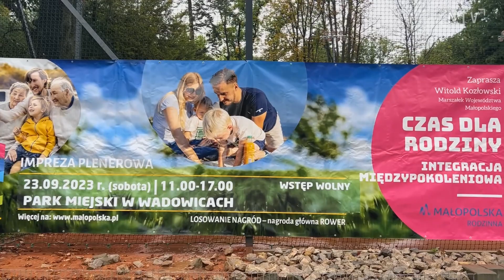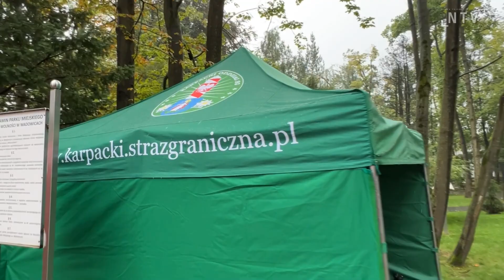Deszcz nie przeszkodził w dobrej zabawie na pikniku rodzinnym w Wadowicach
To był już ostatni piknik Czas dla Rodziny Integracja Międzypokoleniowa. Piknik odbył się w sobotę 23 września w Parku Miejskim w Wadowicach. Choć pogoda nie dopisała i przez cały czas padał deszcz,  nie przeszkodziło to jednak w dobrej zabawie. Uczestników powitała Orkiestra Dęta działająca przy OSP w Roczynach. Później odbył się występ artystyczny uczniów ze Szkoły Muzycznej Yamaha oraz występ Łucji Baci uczennicy Szkoły Podstawowej Stowarzyszenia Przyjaciół Szkół Katolickich ze Stanisławia Górnego. Uczniowie z tej szkoły przygotowali także przedstawienie o tym, jak ważne jest noszenie odblasków i zachowanie bezpieczeństwa na drodze.  Duże zainteresowanie wzbudził również pokaz musztry wojskowej w wykonaniu uczniów z Centrum Kształcenia Zawodowego i Ustawicznego nr 2 w Wadowicach oraz z Centrum Kształcenia Zawodowego i Ustawicznego w Kalwarii Zebrzydowskiej. Na scenie wystąpił  także zespołu Ale Babki z WUTW działającego przy Wadowickim Centrum Kultury.  Ze spektaklem Cenne Rady wystąpił Teatrzyk Kukiełkowy Bajka, odbyły się także niecodzienne, interaktywne warsztaty bębniarskie.

Na wszystkich uczestników pikniku czekały pyszne, regionalne  potrawy przygotowane przez lokalne Koła Gospodyń Wiejskich a uczniowie  CKZiU Nr 1 w Wadowicach zaprezentowali  pokaz kuchni molekularnej. Swoje stoisko miała także  Pedagogiczna Biblioteka Wojewódzka w Nowym Sączu oraz Starostwo Powiatowe w Wadowicach, gdzie na wszystkich czekały zajęcia z ekodoradcą – warsztaty i konkursy z ciekawymi nagrodami.

Karpacki Oddział Straży Granicznej zaprezentował sprzęt, którego używają pogranicznicy podczas służy na lotnisku w Balicach. Pogranicznikom towarzyszył także pies, który wzbudzał ogromne zainteresowanie i sympatię. Powiatowa Państwowa Straż Pożarna w Wadowicach przygotowała pokazyratownictwa oraz zaprezentował zadymiony namiot. Przedstawiciele Małopolskiego Ośrodka Ruchu Drogowego w Krakowie oraz Małopolskiej Wojewódzkiej Rady Bezpieczeństwa Ruchu Drogowego przeprowadzili zajęcia z zakresu bezpieczeństwa w ruchu drogowym. Były także rodzinne warsztaty tkackie, stoisko Wadowickiego Klubu Seniora, organizacji pozarządowych oraz  stoiska rękodzielnicze, gdzie prezentowane były poduszki z gryki i wyroby z mchu chrobotka. Przez cały czas prowadzone były  animacje dla dzieci oraz bezpłatne zabawy z fotobudką.

Na scenie odbyło się także losowanie nagród, w tym nagrody głównej czyli roweru.

Zorganizowany w  Wadowicach piknik „Czas dla rodziny - integracja międzypokoleniowa” był  realizowany przy wsparciu finansowym Województwa Małopolskiego  a jego organizatorem była Fundacja Nowe Kierunki. Patronat Honorowy nad wydarzeniem objął Burmistrz Miasta Wadowice Bartosz Kaliński, który wziął udział w uroczystym otwarciu pikniku. W wydarzeniu wziął także udział Rafał Stuglik radny Sejmiku Województwa Małopolskiego, Dominika Studnicka dyrektor Departamentu Zdrowia, Rodziny,  Równego Traktowania, Zdrowia i Polityki Społecznej Urzędu Marszałkowskiego oraz Beata Smolec vicestarosta Powiatu Wadowickiego.